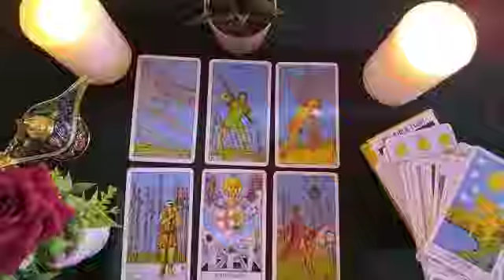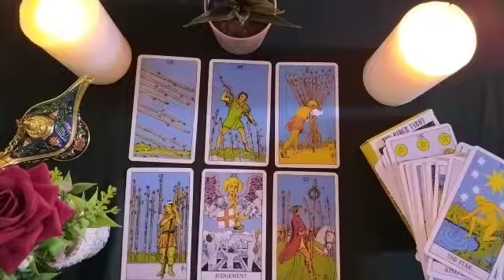GEMINI🦉What do you want to tell me and you don't dare?🤫🤭